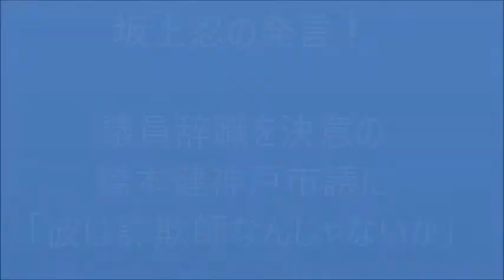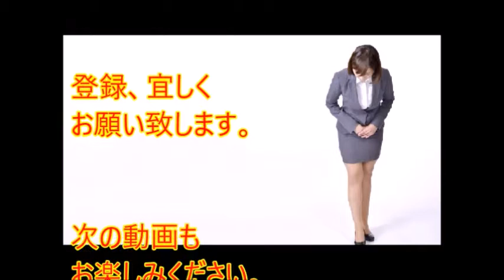竹達彩奈を“彼女に”Twitterにアップ！ファンは歓喜！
（動画概要）
声優で歌手の竹達彩奈さんが8月26日、“彼女とUSJなう、に使っていいよ写真”をTwitterに投稿しました。同じく声優の山寺宏一さんがツイートして話題になった恋人目線のデート風写真から、遅れることおよそ3カ月と出遅れてしまった竹達さんですが、ファンの間で大きな反響を呼んでいます。

悠木碧「おっπ~！」竹達彩奈「え？おっπだけ？ｗ(´・ω・`)」あやちのおッπが好きなあおちゃんｗｗ

【FullHD】WOFF エンディング GOODEND 「ワールド・パレード」 花澤香菜 竹達彩奈 喜多村英梨

【おいw】竹達彩奈「気持ちいぃぃぃいいい____気持ちいぃぃ__気持ちいい…__あんっ___ダメっ…_///」『気持ちいい』と言いながら悶えるあやちが完全にアウトwww

【第1回Part.1】俺の妹がラジオでもこんなに可愛いわけがない。(竹達彩奈.花澤香奈)